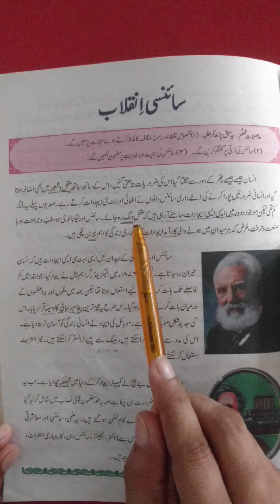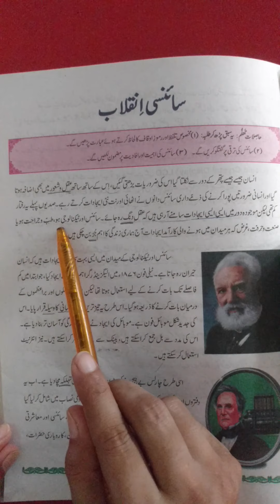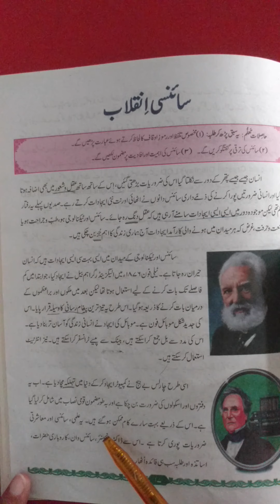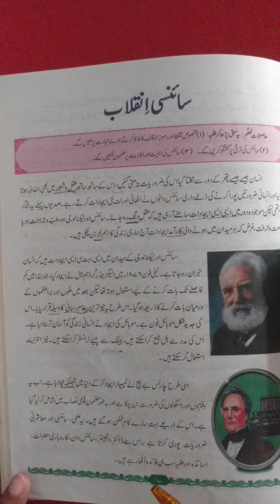Class VIII Urdu MT